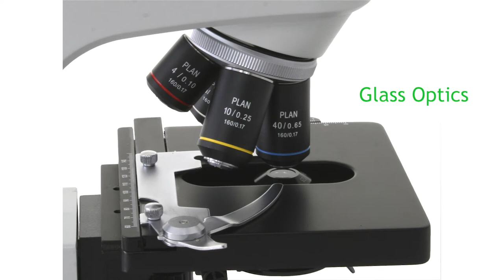Richter Optica UX-1T Trinocular Microscope Video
Richter Optica UX-1T trinocular microscope informational video showing microscope features including carrying handle, trinocular port, mechanical stage, plan achromat objectives, coarse and fine focusing, LED cool light, rechargeable batteries, 40x, 100x, 400x, and 1000x magnification, and Siedentopf adjustable eyepieces.